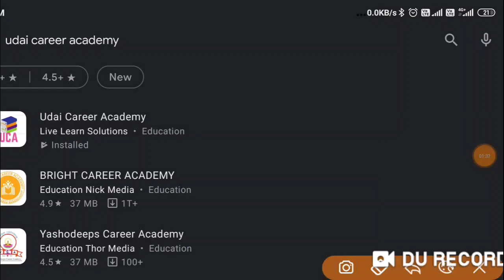UPSSSC JE 2018 me kitne form pade hain, compition level kya hai ? UPSSSC JE 2018 exam date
upsssc je,
upsssc,
civil engineering,
upsssc je gs classes,
upsssc je gk exampur,
upsssc je gk questions,
upsssc je hindi,
upsssc je hindi syllabus,
upsssc je hindi classes wifistudy,
upsssc je hindi classes exampur,
upsssc je hindi question,
upsssc je kya hota hai,
upsssc je kya hai,
upsssc je ki salary,
upsssc je ka syllabus 2019,
upsssc je lifestyle,
upsssc je civil latest news,
upsssc je civil lecture,
upsssc je mechanical,
upsssc je mechanical classes wifistudy,
upsssc je mechanical syllabus,
upsssc je mechanical classes in hindi,
upsssc je mechanical preparation,
upsssc je maths syllabus,
upsssc je mechanical cut off,
upsssc je mock test,
upsssc je new vacancy,
upsssc je non tech syllabus,
upsssc je new update,
upsssc je news today,
upsssc je non technical classes,
upsssc je civil online form 2020,
upsssc je cut off 2018,
syllabus of upsssc je civil engineering,
upsssc je promotion,
upsssc je paper,
upsssc je previous year question paper civil,
upsssc je qualification,
upsssc je question paper 2016,
upsssc je computer questions,
upsssc je reasoning syllabus,
upsssc je reasoning previous year question paper,
upsssc je reasoning class,
upsssc je salary,
upsssc je syllabus 2019,
upsssc je selection process,
upsssc je syllabus 2016,
upsssc je strategy,
upsssc je syllabus 2018-19 mechanical,
upsssc je salary 2019,
upsssc je test series,
upsssc je twitter,
upsssc je total form fill up 2018,
upsssc je technical classes,
upsssc je total form fill up,
upsssc je vacancy,
upsssc je vacancy 2018,
upsssc je mechanical vacancy 2018,
upsssc je 2016 vacancy,
upsssc je work,
upsssc je wifistudy,
upsssc je civil wifistudy,
upsssc je previous year question paper mechanical,
upsssc je previous year question paper electrical,
upsssc je previous year cutoff,
upsssc je 2016 cutoff,
upsssc je 2016 notification,
upsssc je 2018 exam date,
upsssc je exam 2016